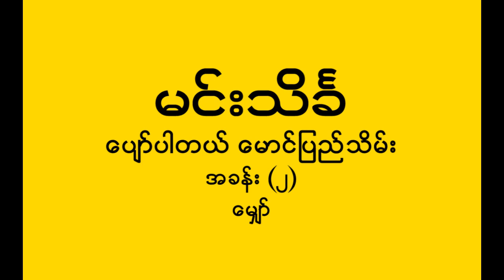ေပ်ာ္ပါတယ္ ေမာင္ျပည္သိမ္း - မင္းသိခၤ (အပိုင္း ၁)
ပျော်ပါတယ် မောင်ပြည်သိမ်း - မင်းသိင်္ခ  (အပိုင်း ၁)